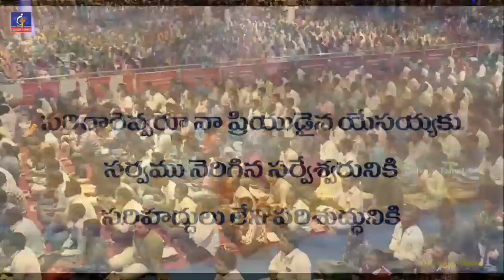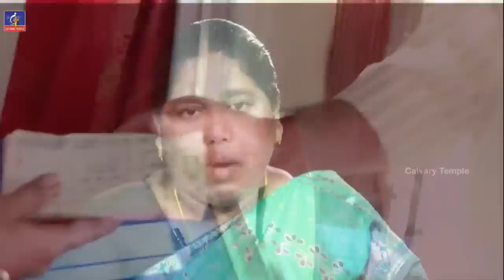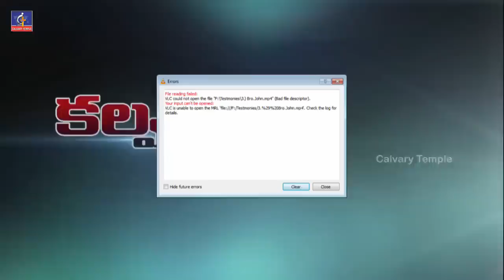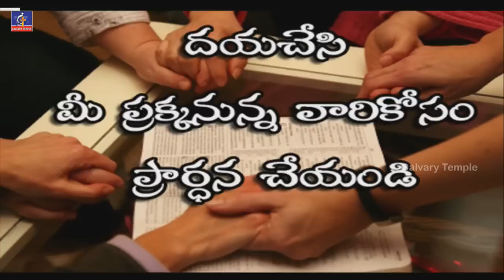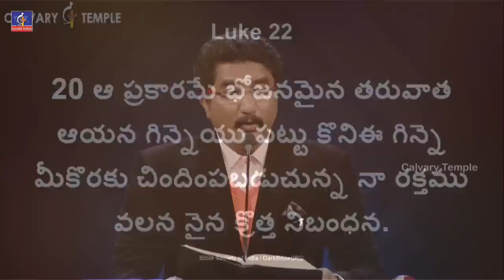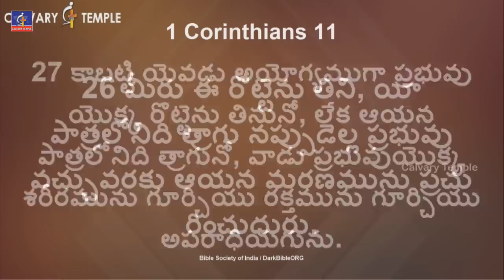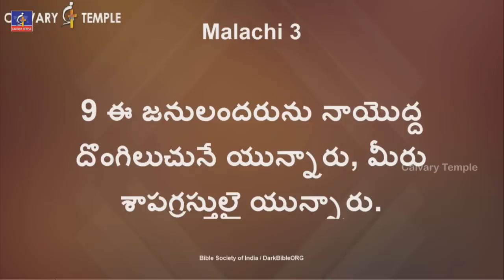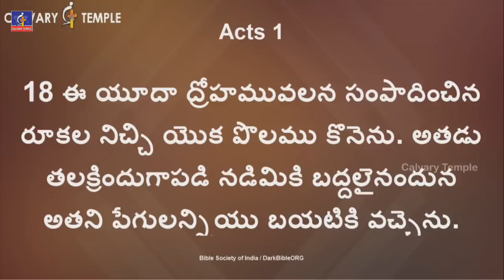ప్రభువు బల్లలో పాలుపంచుకోవాల్సిన విధానమేమిటి? - అద్భుతమైన సందేశం డా. సతీష్ కుమార్ గారు